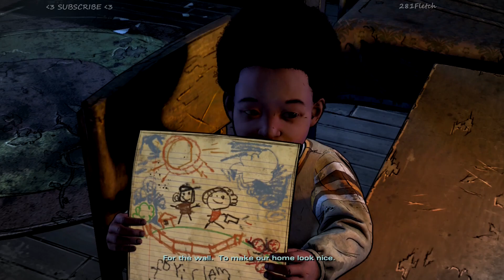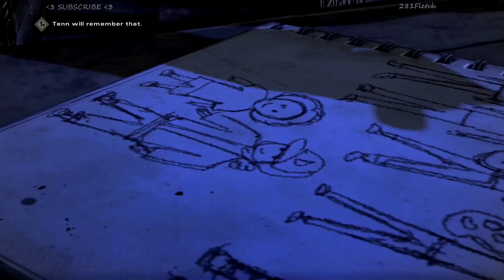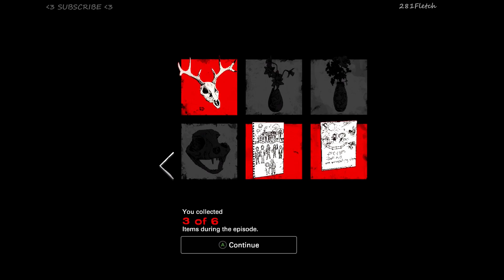S4 E1: Done Running THE WALKING DEAD /17 The Telltale Definitive Series XBOX ONE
Hello everyone :)
Episode 1 ~ Done Running - The Walking Dead (Season 4)
~ The Telltale Definitive Series

Note: To get around the copyright so this video can play in all countries I have covered the intro song with an epic track from NCS. Hope this is cool for you folks :)

Peace
  281:)
How to find me on Xbox: Search for 281Fletch or Fletch281